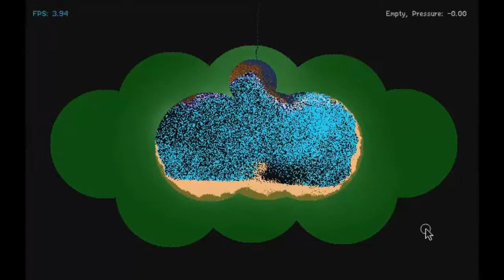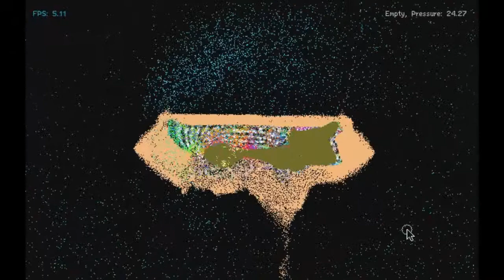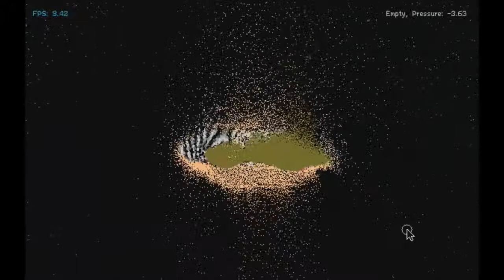Jingle Jingle Plink Plink - DnB and Bombs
A Drum N Bass sort of track. Maybe a bit more on the dubstep side. Perhaps you could just call it heavy beat and bass music. It is my own production.

Video is made using the free software called The Powder Toy. A free program that is open source under GNU General Public License. It is a physics simulation program.
I enjoy making bombs in it, and decided to do a series of videos featuring bombs made in that program joined with original beat and bass type tracks.

The design is one of the myriad of variations using a vibranium shell with a nuke on the inside.

The outer shell is vibranium, which absorbs energy but releases it violently if it overloads. The fuse is ignition cord. I use Nitro as a blasting cap to set off the c4. The blue stuff is deuterium, the pale green stuff is plutonium. When enough pressure builds up the plutonium splits and releases neutrons, which set off a chain reaction.

This is just a simulator. Vibranium is a fictional substance, and there is a lot more to a nuke. It is purely for the fun of making the bombs, then watching them go off and make cool patterns on the screen.